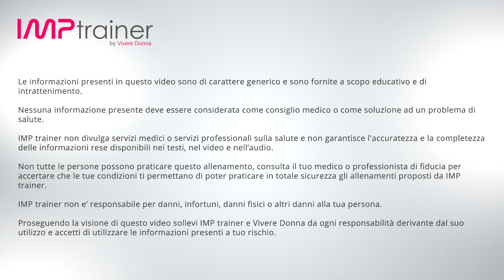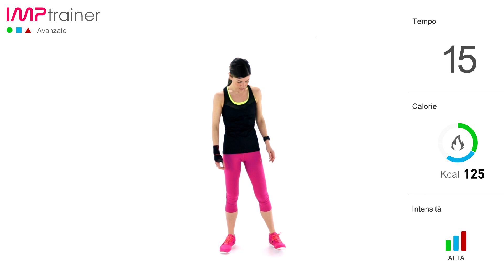Allenamento Cardio Brucia Grassi Ad Alta Intensità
Allenamento di livello avanzato e che per la sua dinamicità e freschezza, si colloca come il “CARDIO WORKOUT TOP”, con circa 21 minuti di pura energia e grande input cardiovascolare.

Questo workout è molto impegnativo e ad alto impatto, sono presenti molti salti, presta la massima attenzione all’esecuzione degli esercizi.